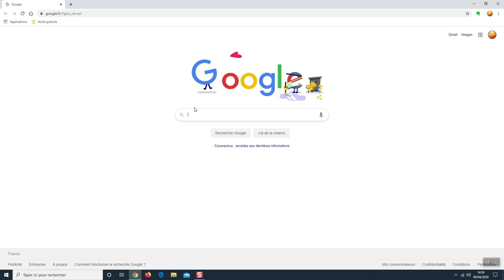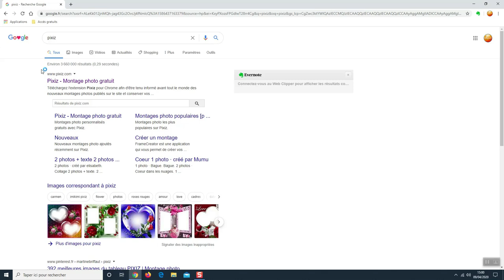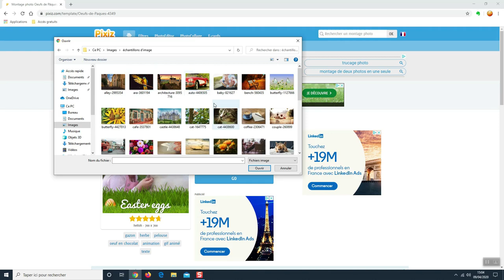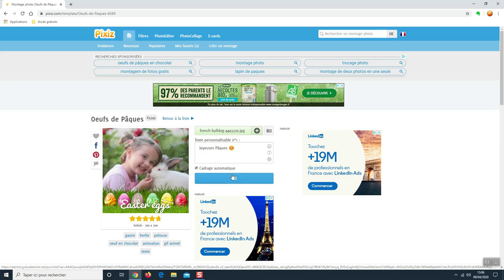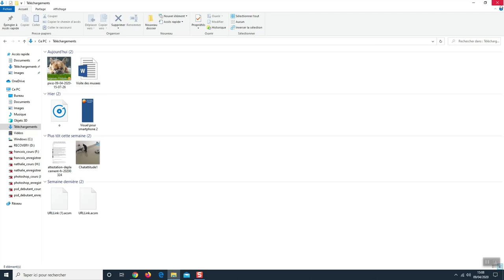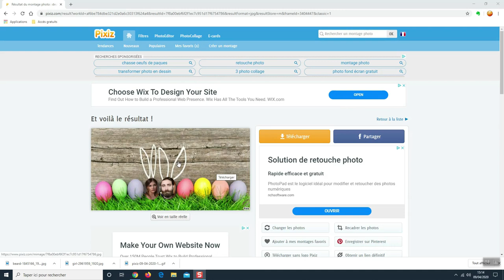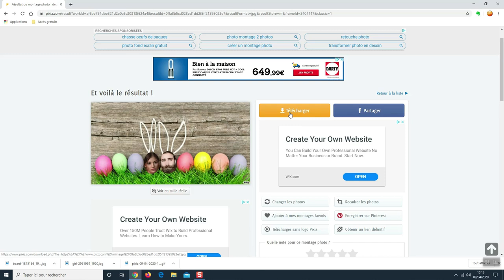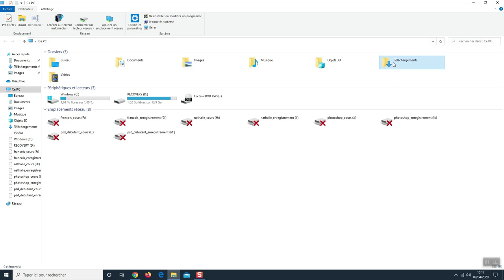Moments récréatifs : Créer un montage de Pâques - Pixiz.com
Pâques est demain. Cette année, pas de réunion de famille, mais vous pouvez faire un clin d'oeil à vos proches en réalisant un montage photo sur le thème de Pâques.